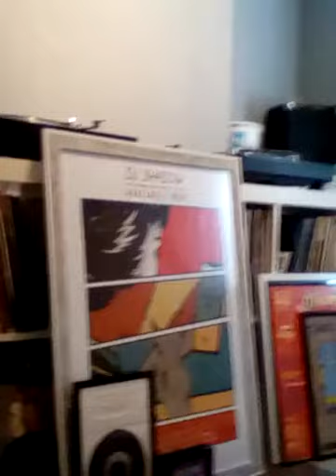RPA St Barts Pt 1 11.05.2020